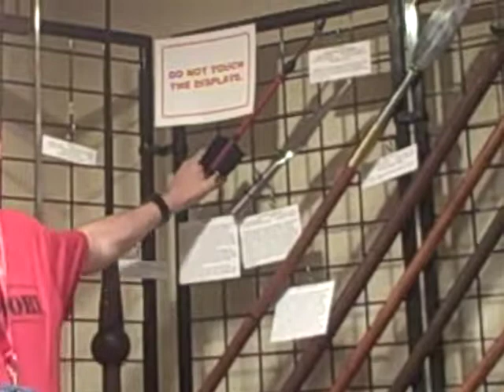Pole Weapons docent 2013